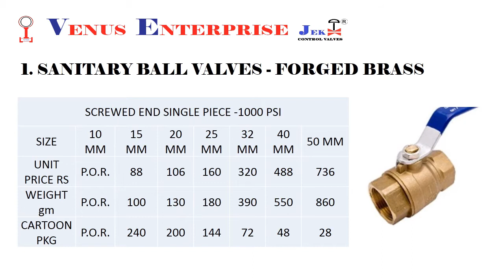SANITARY BALL VALVES By VENUS GROUP PRICE LIST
BALL VALVES SINGLE PIECE SCREWED END FORGED BRASS , SS 304 SOLID BAR STOCK , INVESTMENT CASTING CF 8 SS 304 CF 8M SS 316 BALL SS 304 OR SS 316 PTFE SEAT RING PRESSURE RATING 70 BAR OR 1000 PSI FOR SANITARY AND INDUSTRIAL APPLICATION ALSO USEFUL IN PNEUMATIC AND HYDRAULIC AUTOMATION CAN BE USED FOR CHEMICALS WATER SANITARY PLUMBING INDUSTRIAL PIPELINES SIZES AVAILABLE FROM 6 MM TO 400 MM